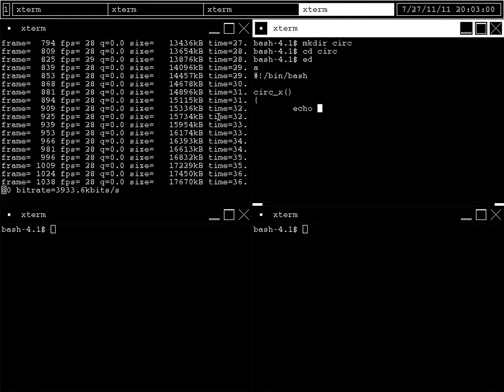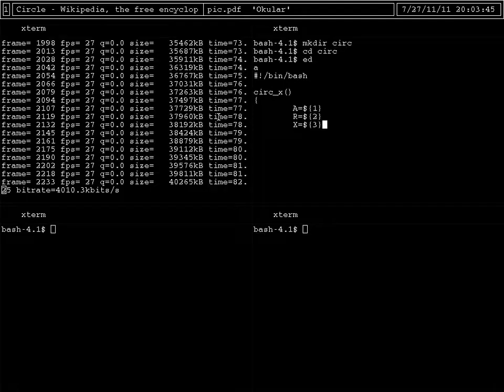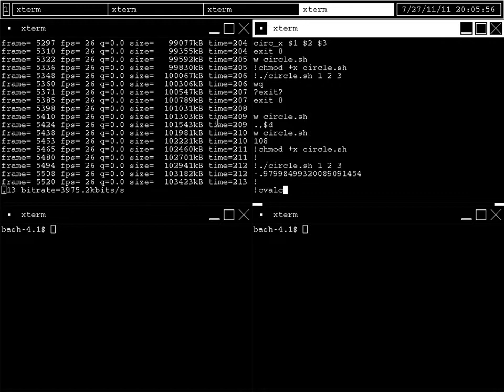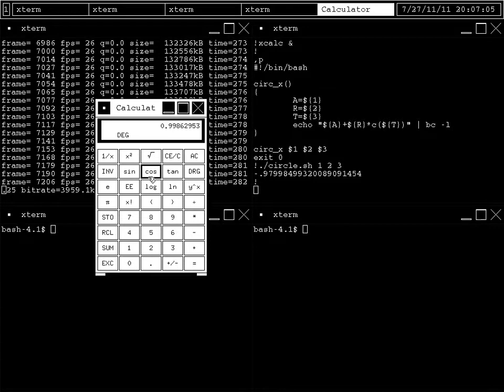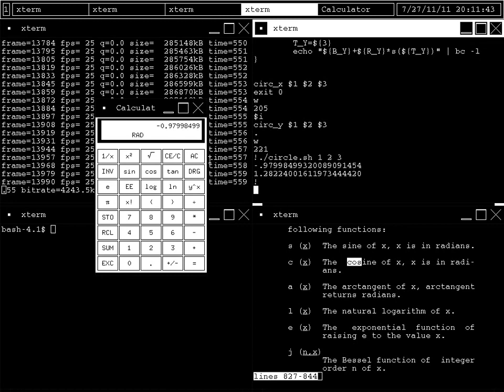Animando en linux, parte 1 de 8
En esta serie de videos mostraré cómo crear animaciones en slackware 13.37 mezclando el uso de herramientas clásicas de la época de UNIX (ahora distribuidas gratuitamente por GNU) con el de herramientas más contemporáneas.

b) Gratis, pero requiere registrarse

c) Libros comerciales

La documentación de ed está aquí:

a) Gratis

b) Libros comerciales

Para incrementar el tamaño de las imágenes creadas con el script pic2graph (versión de julio del 2002) agregué la siguiente opción al comando convert en la línea 89:

-P-p50c,50c